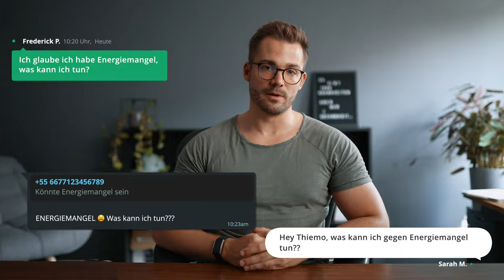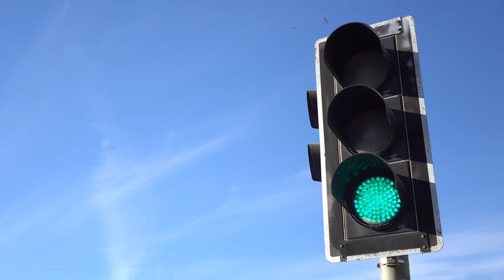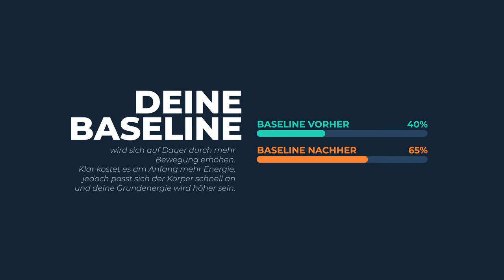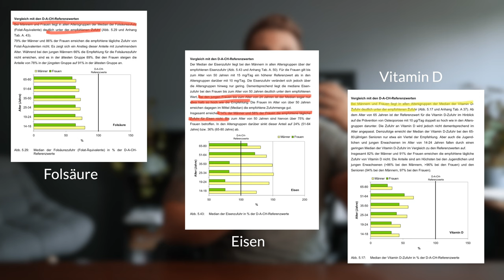Ständig müde - Wie man Energiemangel durch Wissenschaft eliminiert!!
So bekommst du langjährigen Energiemangel in den Griff! Du kennst das: ständige Müdigkeit und egal wie lange du schläfst, es wird nicht besser. Ich zeige dir in diesem Video einige Punkte auf, die dir bei deinem Problem helfen werden.

Du bist Trainer oder Therapeut und möchtest dich im Bezug auf das Thema Gesundheit weiterbilden? Schau gerne in der Medletics Academy vorbei!